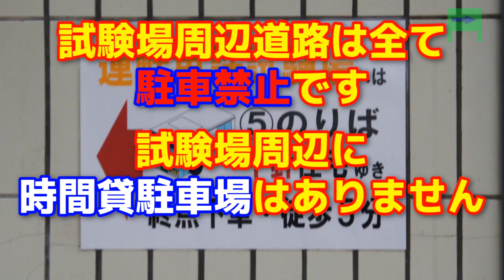「犬のおまわりさん」で名鉄犬山線の駅名を歌う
画像・音源は自前です